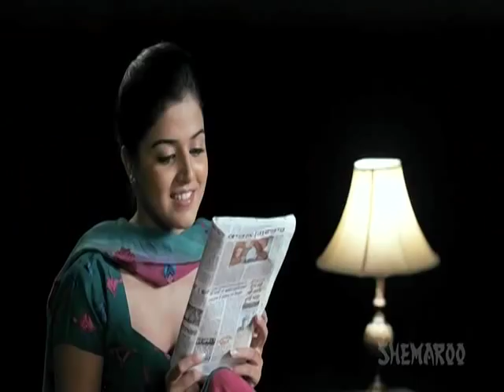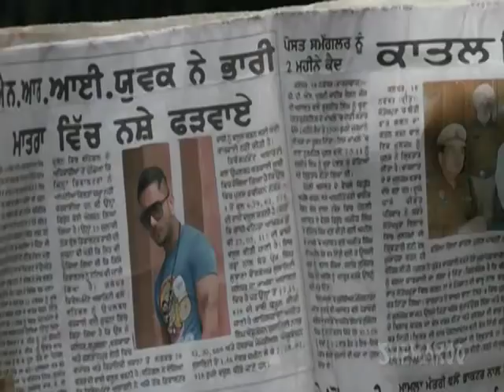Maula Jaane Full Song Official Video Amrinder Gill Tun mera 22 mein tera 22 Video Dailymotion